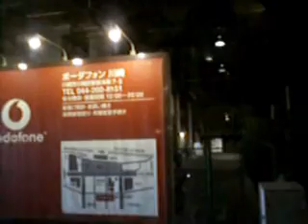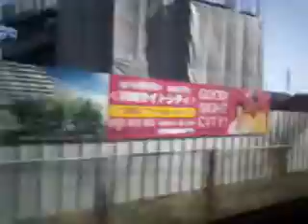2006年3月17日東海道本線113系最終伊東行き川崎→横浜車窓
2006年3月17日東海道本線113系湘南電車最終日の東京発伊東行きで川崎→横浜の左側車窓です。この日は常磐線103系最終定期運転のあとに東海道線113系伊東行きに乗車しました。発車間際に乗車したためたまたま空いていた進行方向逆向き左窓側席に着席できました。2006年当時自分が所持していたカメラのスペックにより元動画は最大320×240ドットQVGAサイズのため低ビットレートにより、パソコンからでは拡大再生され画質が悪いかもしれませんがご容赦くださいませ。